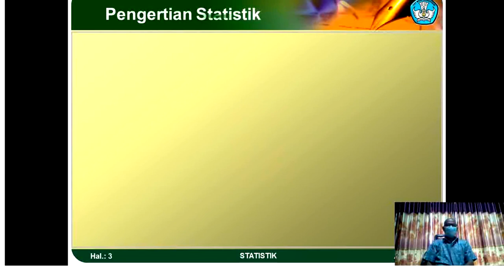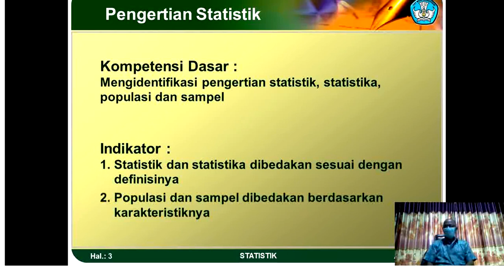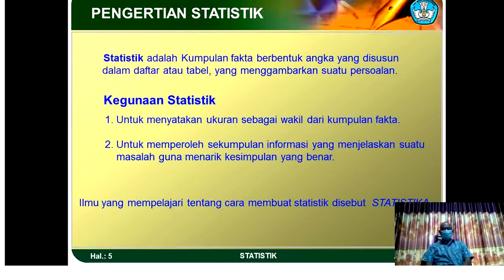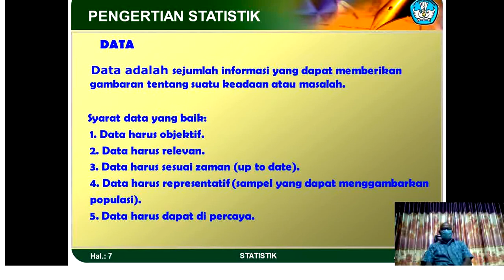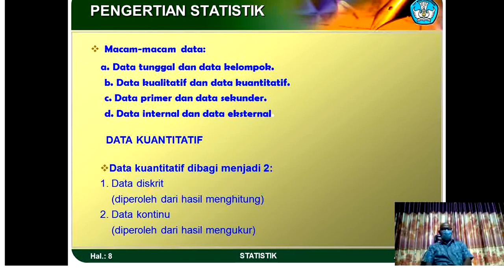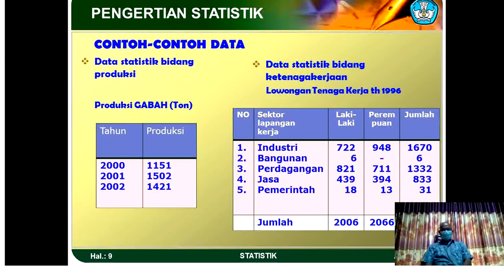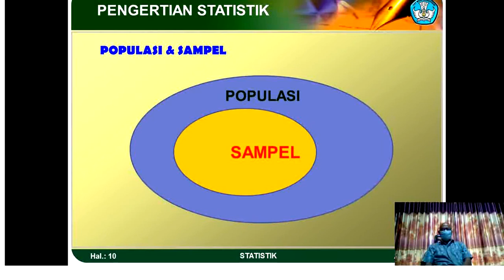Video Pembelajaran Statistik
oleh : Dedik W
SMKN 2 Salatiga